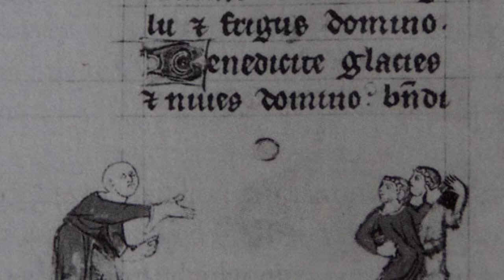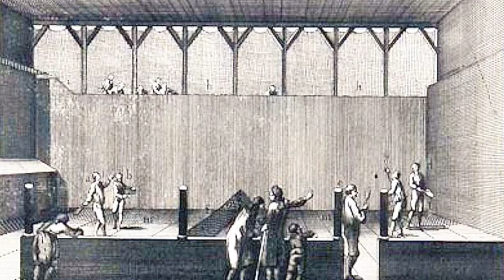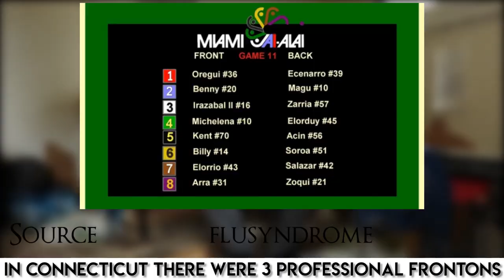Basque Pelota Explained 1/2 Chistera Glove Cesta Punta History Jeu de Paume Biarritz Documentary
In this new episode of Ben & Kaz trip to basque Country, you'll learn more about the history of basque pelota.
This ancestral sport is derived from the medieval game of jeu de paume.
In the first part of this exclusive documentary, cesta punta's history with its professional league will be explained by a former professional pilotari who is now a chistera glove maker in Biarritz.
The second part will come soon with the pala challenge between Ben & Kaz!!

Image:

Miami Jai ALai game 11 in progress april 2 1988
flusyndrome